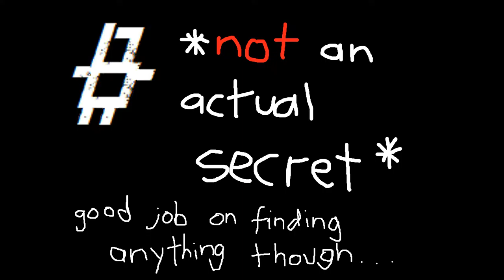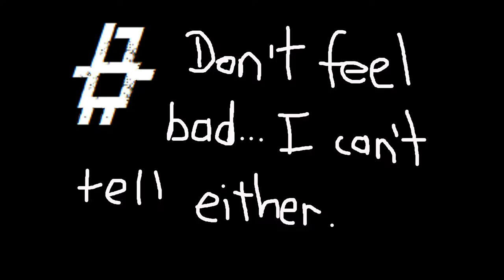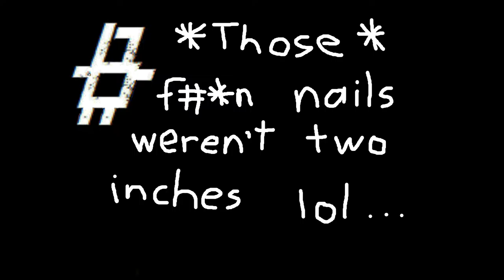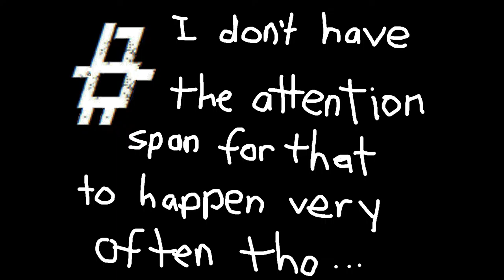Let's Play Quake: 02. (Scrag urine: Not nice!) Nightmare! 1080p!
Hey everyone. Welcome to my Nightmare playthrough of the seminal 1996 FPS, Quake. Thirty two maps divided into four episodes, ranging from dark gothic nightmares to futuristic techbases. With a huge bestiary of monsters and a brutal selection of weapons, there is no excuse to not tag along on this murderous gothic nightmare journey with me. Love and Blessings to you all. So lets play id's Quake!! And may you always wield the quakeguy axe with the uselessness it so richly deserves. Still, I like to use it to find secrets though. Like some sort of weird divining rod.

This let's play uses the Quakespasm engine, in my opinion the best Quake engine/frontend out there.

Credits:
id software for the seminal Quake.
Trent Reznor for the Quake Soundtrack music.
Outtro Music: Piano-Convolution by Offthesky (freesound.org.)
Classical music: Vivaldi's "Winter" Suite from the Four Seasons.
                              Tchaikovsky's "Waltz of the flowers."
                              Strauss' "The Blue Danube Waltz." (Bonus singing by me.)

Short Excerpts from Trent Reznor's "Griszly Grotto," (Track 04 or 05, depending on whether you count the data track as Track 01, from the Quake soundtrack,) Kevin Mcleod's "Monkeys spinning Monkeys," Pink Floyd's "Learning to Fly,", The Hooters' "All you Zombies," Calvin Harris' "Summer," Trent reznor's "Grizly Grotto," Meghan Trainor's "No," Jeremy Camp's "Open up your Eyes," and the Main Theme from The Lord of the Rings by Howard Shore all used under "Fair Use."